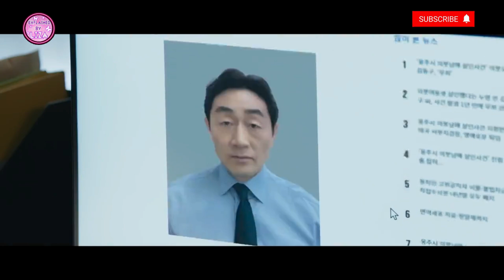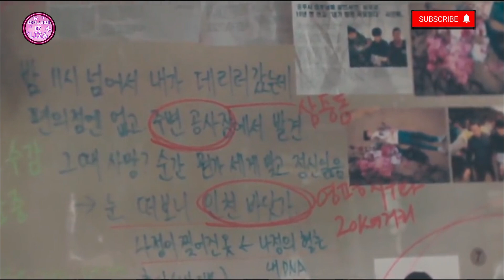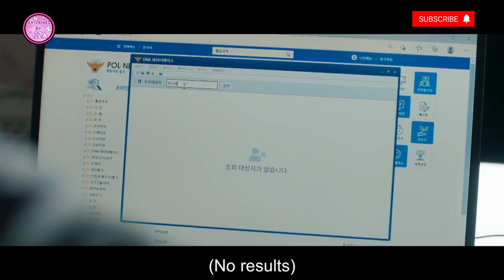Why Her? (2022) Part # 19 | Explained in Hindi / Urdu | Mystery Romance Drama | Korean Drama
In this video I have explained Part # 19 of Recently On Air New Korean Drama " Why Her?" 2022 in Hindi / Urdu.

Drama Starring : Seo Hyun Jin, Hwang In Youp and Bae In Hyuk
Credit:
Director: Park So Jin
Source: Viki